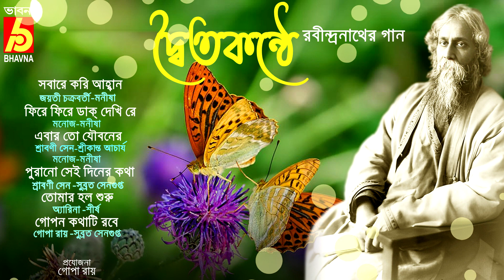Duet Tagore Songs|Dwoitokonthe Rabindranather Gaan|Jayati-Manisha-Manoj-Srabani-Indrani-Arena|Bhavna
Album : Dwoitokonthe Rabindranather Gaan
দ্বৈতকণ্ঠে রবীন্দ্রনাথের গান
Singer : Jayati Chakraborty-Manisha Murali Nair
Manoj Murali NairSrabani Sen-Subrata Sengupta
Shirsho-Arena-Gopa Roy-Srikanta Acharya
জয়তী চক্রবর্তী-মনীষা মুরলী নায়ার-মনোজ মুরলী নায়ার-শ্রাবণী সেন
সুব্রত সেনগুপ্ত-শীর্ষ-অ্যারিনা-গোপা রায়-শ্রীকান্ত আচার্য

 ►Sobare Kori Ahoban 00:00:00
সবারে  করি  আহ্বান
Jayati Chakraborty-Manisha

►Phire Phire Dak 00:03:25
ফিরে  ফিরে  ডাক
Manoj-Manisha

►Ebar To Jouboner  00:07:32
এবার  তো  যৌবনের
Srabani Sen-Srikanta Acharya
Manoj-Manisha

►Purano Sei Diner 00:09:33
পুরানো  সেই  দিনের
Srabani Sen-Subrata Sengupta

►Tomar Holo Suru 00:12:39
তোমার  হলো  শুরু
Arena-Shirsho

►Gopon Kothati Robe 00:16:56
গোপন  কথাটি  রবে
Gopa Roy-Subrata Sengupta